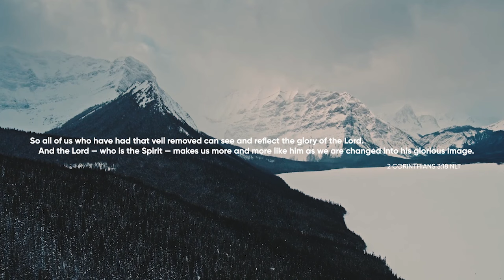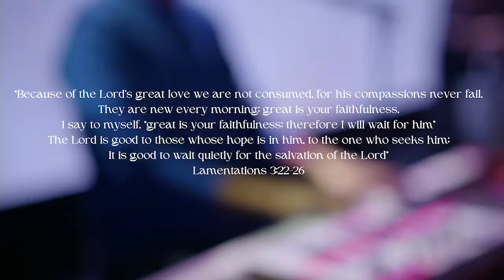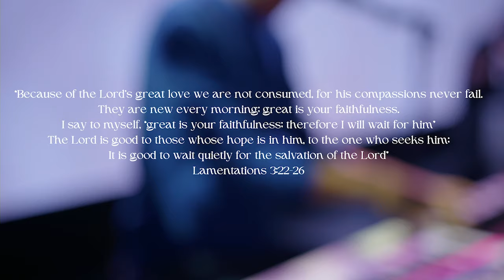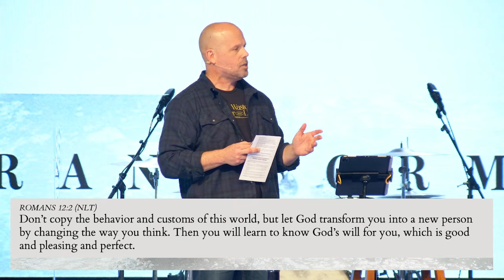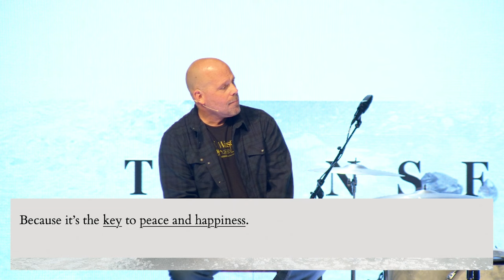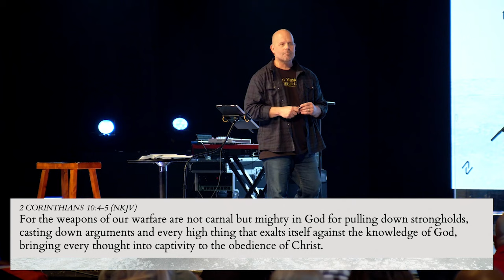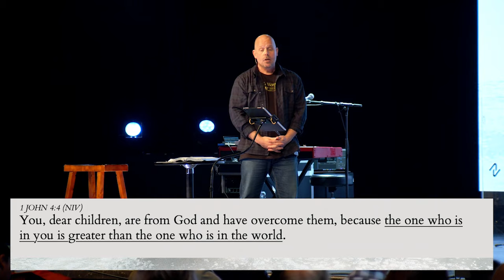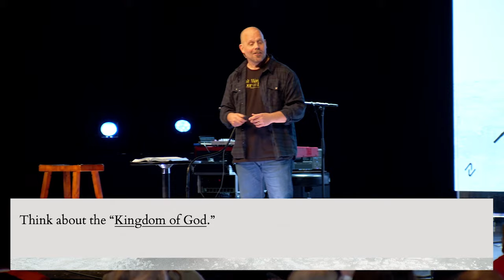Transformed | Change Your Life By Changing Your Mind | Feb. 11, 2024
Northpointe Online is a community of people from all over experiencing connection with others like never before. We love our online family and we hope that if you’re watching this video back outside of Sunday, that you’ll make plans to join us LIVE at 9am or 11am on Sunday to connect and chat.